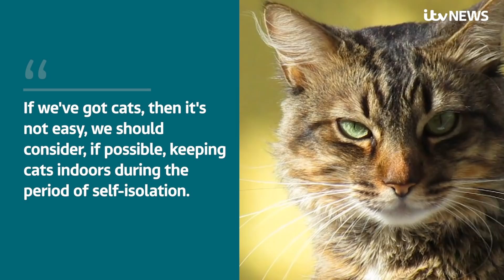Can pets catch coronavirus? | ITV News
Can your dog or cat get Covid-19? Or could you catch it from your pet?